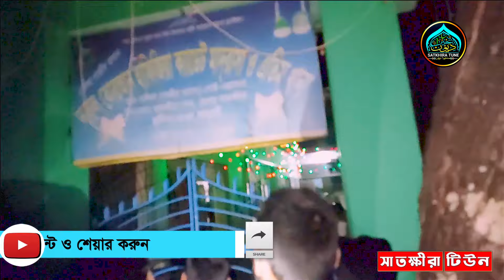সাতক্ষীরায় মাহফিল শেষে আব্দুল কাইয়ুম মিয়াজীর উপর কমিটির হামলা! Abdul Kaium Miazi waz 2024 HAMLA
Committee attack on Abdul Qayyum Miazi after Mahfil in Satkhira Abdul Qayyum Miazi waz 2024 Yesterday, a huge Islamic Mahfil of Abdul Qayyum Miyaji was held in the garden of Balitha Gazi in Satkhira district. When he finished his speech in the Mahfil, Huzur had some conflict with the Mahfil committee.At one point Huzur was taken inside the madrasa, the inside information is not known, the recorded video is presented in front of you. It is known from the audience outside that some of my desired events have happened. We wish that such events do not happen in the past. So all the committees and speakers are called to be careful.
Watch our Top most popular Waz and Gojol:
▶️☑️👉 SATKHRA TUNE  এ আপনাকে স্বাগতম
▶️☑️👉  লাইক, কমেন্ট ও শেয়ার করে ইসলাম প্রচারে সহায়তা করুন।
      ▶️☑️ 💗সাতক্ষীরা টিউন পরিচিতি💗▶️☑️
সম্মানিত প্রিয় শ্রোতা আসসালামু আলাইকুম...
নিয়মিত নতুন নতুন ইসলামীক ওয়াজ,কুরআন তেলওয়াত,ইসলামীকগজল ,  বিনোদন মুলক নাটক, বিষয় ভিত্তিক আলোচনা, সুস্থ সাংস্কৃতিক বিনোদন, সমসাময়িক বিষয় নিয়ে আলোচনা,
সফলতার গল্প সাক্ষাৎকার সহ নানান আয়োজন পেতে আমাদের  সাথে থাকুন। ধন্যবাদ সবাইকে। ▬▬▬▬▬▬▬▬▬▬▬▬▬▬▬▬▬▬▬
🔔🔔🔔HELP ME🔔🔔🔔
Our channel always uploads educational, islamic videos for you,
Bangla Islamic Gojol,Islamic waz, our Youtube channel.
      ☀️   Satkhira Tune ; Management ☀️
সাতক্ষীরা টিউন এর জনপ্রিয় সকল আয়োজন:
সাতক্ষীরা টিউন ফেসবুক পেজ ঘুরে আসুন-

This Video and Audio Element is Copyrighted by Satkhira Tune.
. My Channel is "People & Blogs".